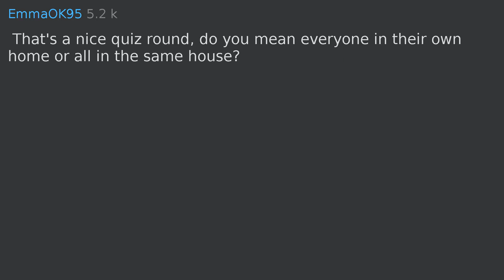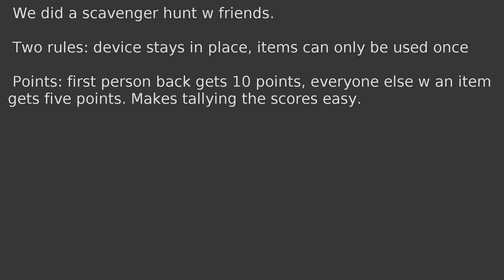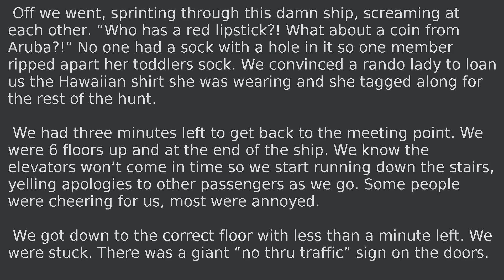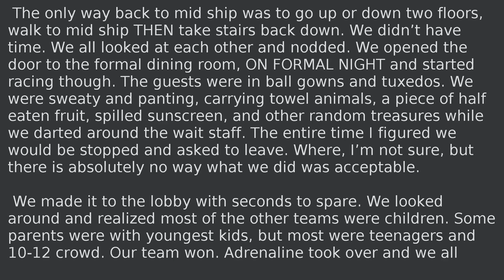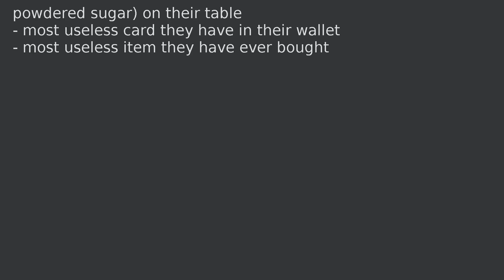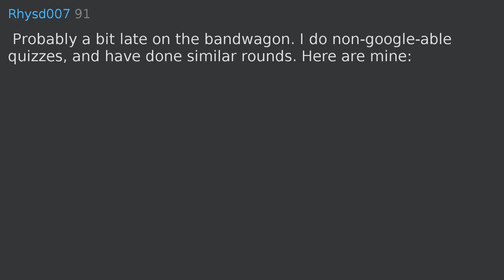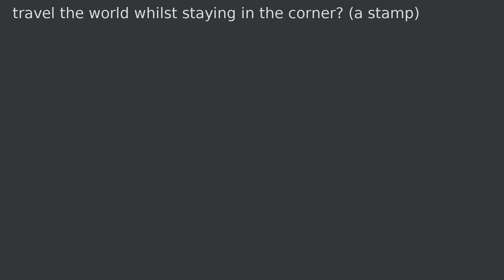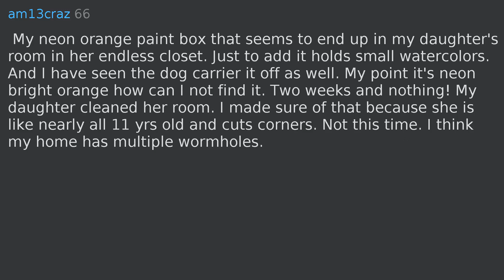If you were creating a quiz round where the first participant to find a specified item in the house